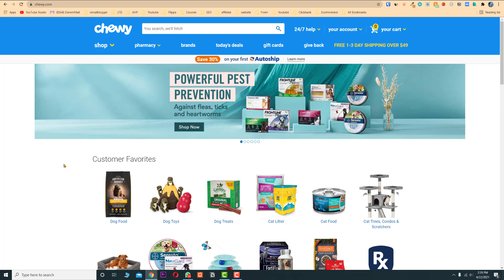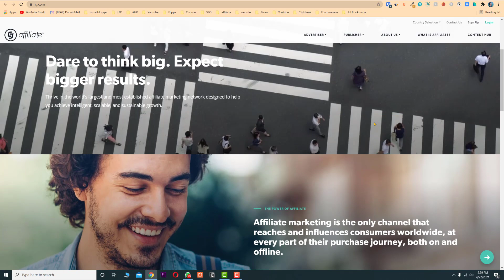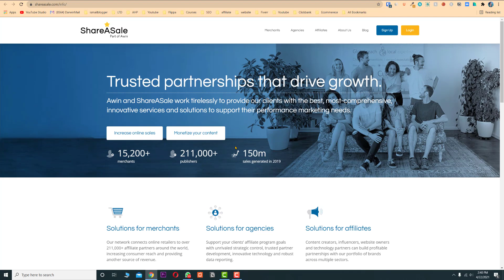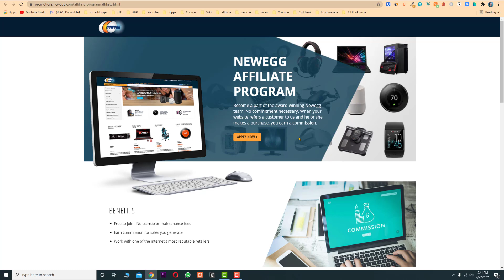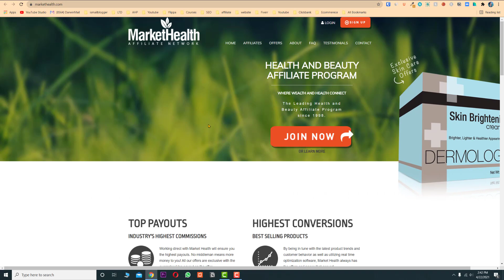14 Best Alternative to Amazon Associate Program in 2021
An ultimate guide to know how to take a healthy start. Get on the track directed towards the success in the field of affiliate blogging. Below is the link to full course: